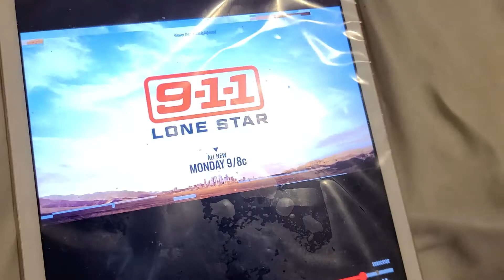9-1-1 LONE STAR 2X2 PROMO #2 2100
busy day